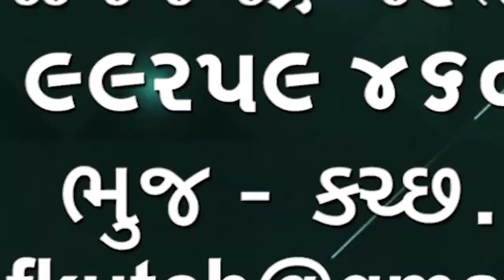ભુજના મદદનીશ કલેકટર મનીષ ગુરવાની, તથા તેમની ટીમે સસ્તા અનાજની દુકાનોમાં ચેકિંગ કરી કાર્યવાહી કરી